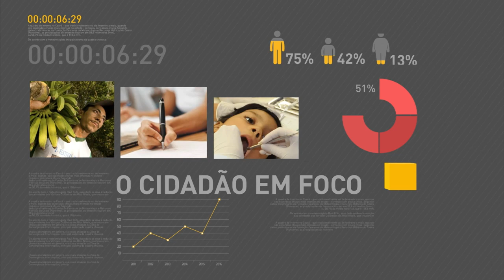Bolsa Família vai ter novas regras a partir de outubro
REPÓRTER NBR 19H - 23.09.16: Novas regras para o programa Bolsa Família devem entrar em vigor até o fim de outubro. A principal mudança será a manutenção do benefício por dois anos para quem conseguir um emprego formal. O governo vai firmar parcerias com empresas de tecnologia da informação para capacitar jovens beneficiados pelo Bolsa Família. E mais: Ministério da Saúde identificou quase 125 mil grávidas cadastradas no Bolsa Família que não estavam recebendo o benefício gestante, vinculado ao programa. A identificação dessas mulheres representou um aumento de 50% no número de gestantes do Bolsa Família acompanhadas pelo Sistema Único de Saúde. O auxílio é pago em nove parcelas de R$ 35 e pode ser solicitado assim que a mulher iniciar o pré-natal no SUS. E você também conferiu que o ministro da Educação, Mendonça Filho, explicou a proposta do novo Ensino Médio, apresentada nesta quinta-feira pelo governo. De acordo com ele, o ensino será mais flexível, mas os estados deverão seguir uma Base Nacional Comum.